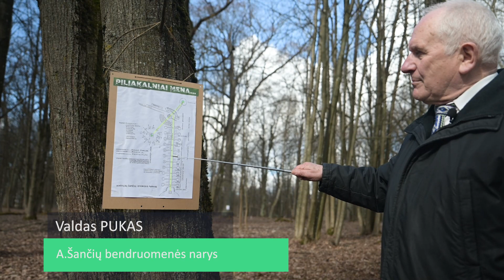Mitologinis Šančių ąžuolynas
Kauno miesto teritorijoje prieš maždaug 300 metų plytėjo ąžuolyno sengirė. Plečiantis Kaunui ąžuolynas buvo padalytas, šiandien Žaliakalnio Ąžuolynas, o Aukštųjų Šančių Ąžuolynui lemta išnykti. Ši vieta taip pat garsi savo 30 metrų aukščio Aukštapilio piliakalniu.

„Ši teritorija išskirta kaip buveinių apsaugai svarbi teritorija, čia saugomas niūriaspalvis auksavabalis ir dviejų tipų buveinės – griovių-šlaitų miškai ir skruoblynai“ , - kas saugoma Aukštųjų šančių Ąžuolyne pasakoja Kauno Marių regioninio parko biologas.

Prieš šešerius metus Kauno miesto savivaldybė parengė Aukštųjų Šančių ąžuolyno kultūrinimo projektą, tačiau šiems planams pasipriešino vietinės bendruomenės, kurių pastangomis ši teritorija pradėta saugoti Europiniu mastu – Natura 2000.

„Nėra daug miestų kur būtų vidury miesto seni ąžuolynai, tai yra ypatinga vertybė, visom prasmėm tiek istoriniu tiek gamtiniu atžvilgiu֧“ , - Kauno Marių regioninio parko biologas.

„Mes esame ne šiaip sau kokioj vietoj, šitie ąžuolai mena Lietuvos Didžiąją Kunigaikštystę ir tuose žemėlapiuose, kuriuose skelbė, rušiški caro valdžios žemėlapiai ir panašiai, tem ši vieta yra pavadinta Gojus – šventamiškis, kada kalbama apie miškotvarkos, infrastruktūros, aš visada klausiu, o kur tas dvasingumas?“ , - apie šventamiškį pasakoja A. Šančių bendruomenės narys Valdas Pukas.

„7 Kauno dienos“ kiekvieną sekmadienį, 10val. ryte, per LRT plius:)